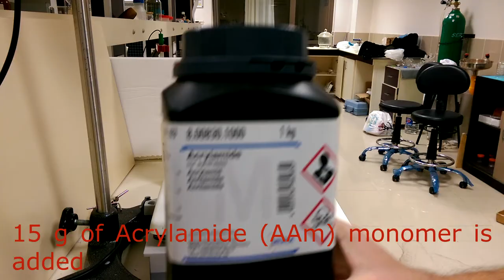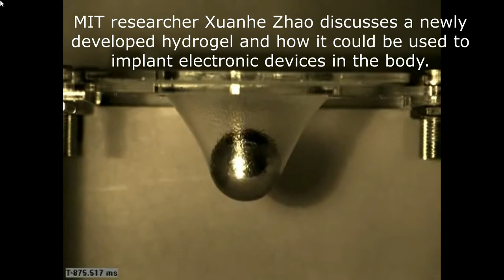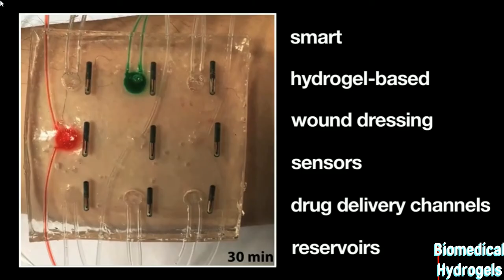Making Stretchable Hydrogel | Synthesis poly(Acrylamide)/Alginate wound dressing Hydrogel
stretchable hydrogel electronics and devices, stretchable hydrogel sheet, stretchable and transparent hydrogel, highly stretchable hydrogel ..!!! Most hydrogels have relatively low tensile strength and low elasticity, which limits their application capacity in the biomedical field. In order to improve the mechanical properties of hydrogels, highly stretchable and tough hydrogels have been invented recently. If a sensor is to be wearable, it should generally be highly stretchable to ensure comfort for the wearer. The biocompatible hydrogel has the ability to strecht up to a strain of 5000%. Highly stretchable and tough hydrogels can be implemented in multiple diferent fields, such as mechanical sensors. Properties important to making a good mechanical sensor, such as gauge factor, self-healing, and having strong mechanical properties, can be seen within these hydrogels. Highly stretchable and tough hydrogels, with great adhesion strength and healing times, can be utilized for wound healing. The mechanical properties of tough, highly stretchable hydrogels can be used for drug delivery.